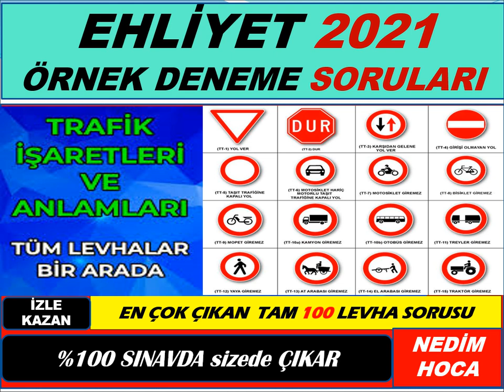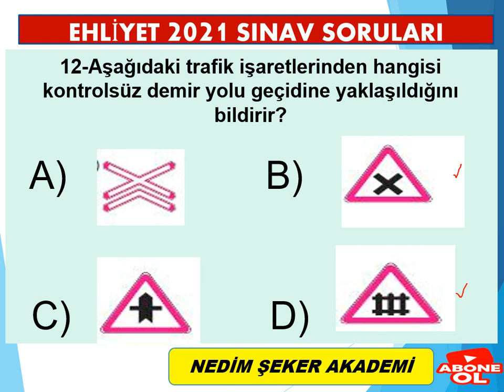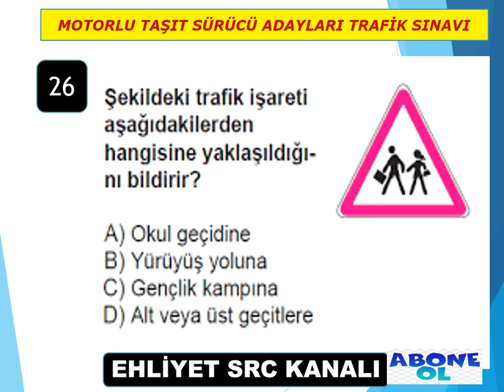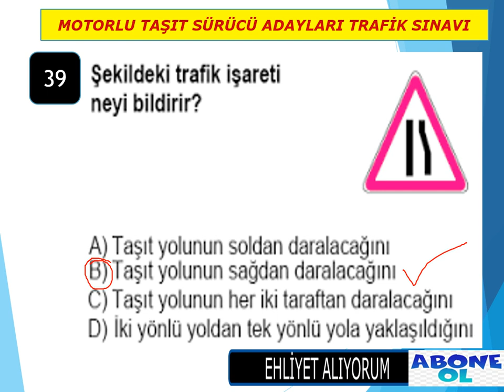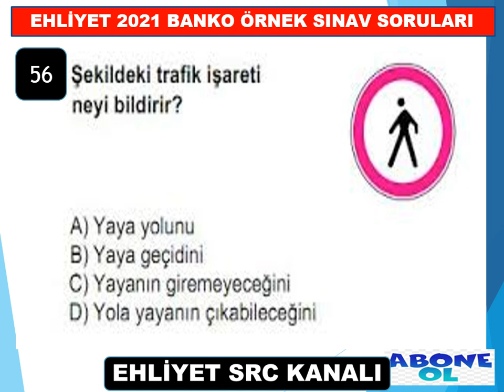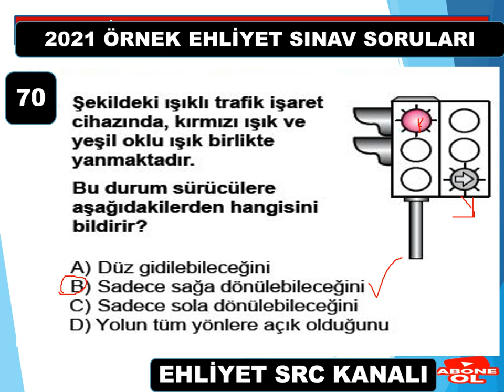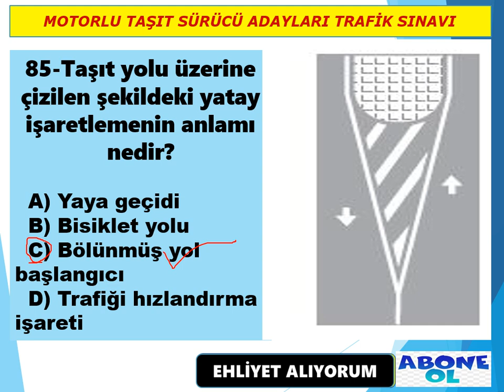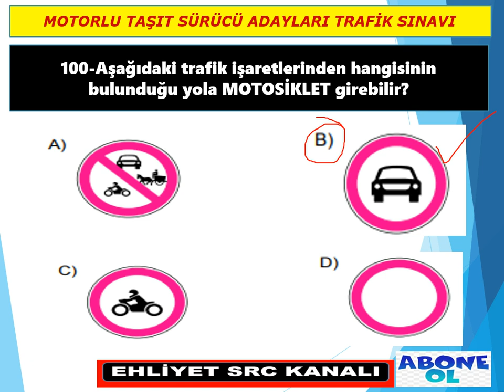100 SORU-35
EN ÇOK ÇIKAN TRAFİK İŞARETLERİ EHLİYETSINAVSORULARI2022 TRAFİK LEVHALARI 100 ADET SORU-35
TRAFİK AĞUSTOS 2021 EYLÜL 2021 SORULARI VE CEVAPLARI -32
2021TRAFİK SORULARI 2021 TRAFİK SORULARI VE CEVAPLARI - ÇIKMIŞ SORU ÇÖZ-26